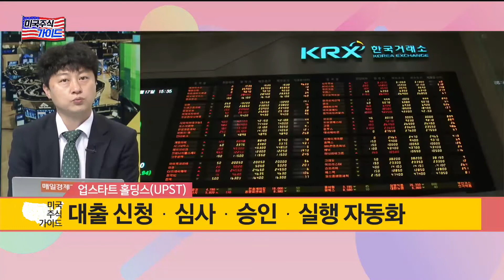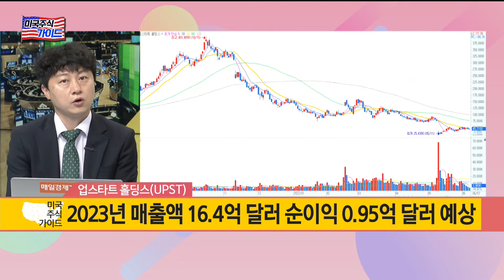[미국 주식 가이드] 악재는 충분히 반영 '업스타트 홀딩스(UPST)' - 이성웅 / 다올투자증권 영업부 차장 / 매일경제TV